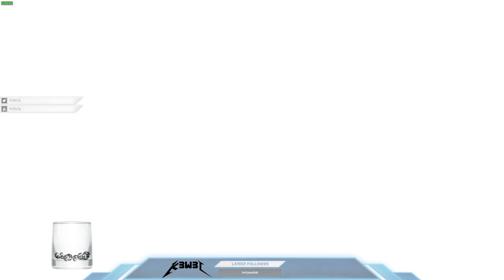Wizard of Legend - Gameplay Demo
Wizard of Legend is a pretty capable Isaac-like that seems to prioritise more of a melee-aspect to combat. Interestingly, it ties all abilities to wizard spells, or Arcana, that you can mix and match.

Unlocking all the spells is a bit grindy though, and it's annoying that it's so hard to remember everything, the effects of every item, and all. Even Isaac wasn't that bad. Pits are also kinda annoying.

If you're done with Isaac, this could serve as a worthy replacement though.